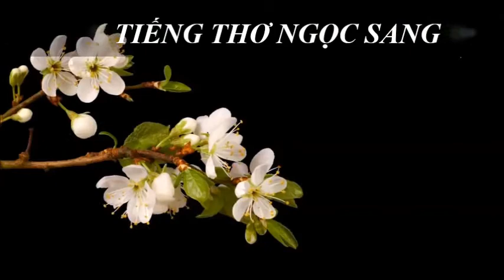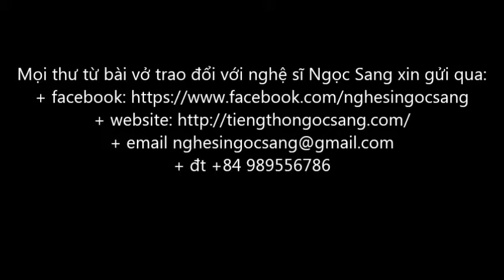TIẾNG THU & DÁNG THU-Phú Hồng Nhi-Ngọc Sang diễn ngâm